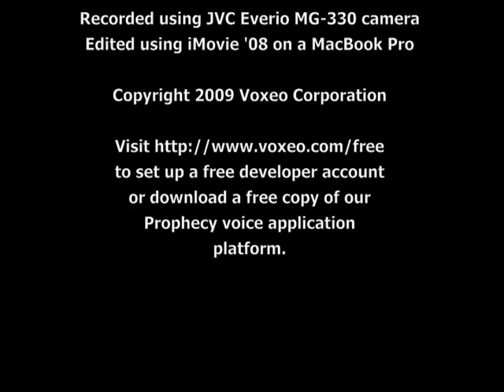Emerging Tech Talk #020 - Transnexus CEO Jim Dalton on the Open Settlements Protocol (OSP)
The whole subject of "billing" is probably, for the majority of us, one of the least exciting and least sexy parts of the entire communications infrastructure.  Yet it is probably one of the most *critical* aspects as that is how, ultimately, we all keep the lights on.

In this episode, host Dan York speaks with Jim Dalton, CEO of Transnexus ) and one of the leading proponents of the Open Settlement Protocol (OSP), an open standard for service providers and enterprises to exchange billing information among themselves.  Jim gave a presentation at IT EXPO East 2009 in Miami and Dan caught up with him after the talk to ask him some questions.  More information about OSP can be found